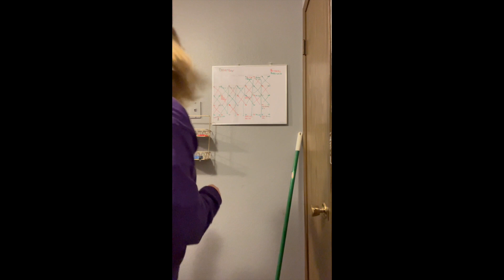Vlogmas Day 24: Opening Presents